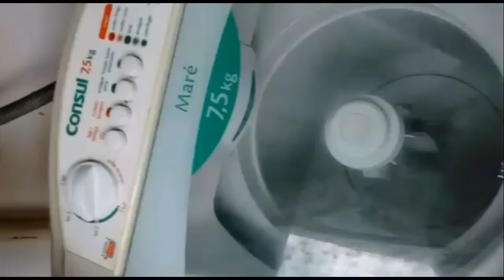🔧MÁQUINA DE LAVAR TRANSBORDANDO (Pressóstato)